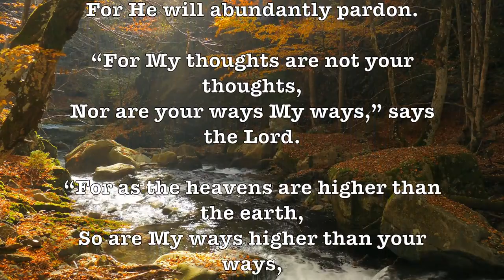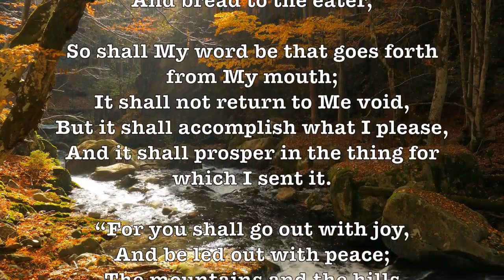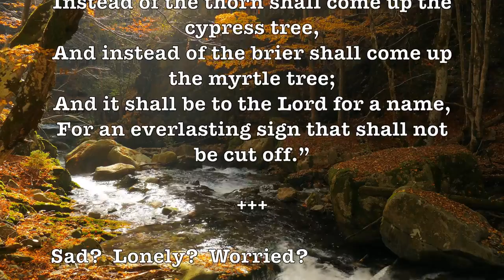Theme Of The Fast Carriers! (Victory At Sea) - Richard Rodgers & Robert Russell Bennett In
ALBUM SONGS: The Song Of The High Seas (Robert Russell Bennett), Song Of India (London Symphony Orchestra), The Song From Moulin Rouge: Norman .

ALBUM SONGS: Theme Of The Fast Carriers (Robert Russell Bennett), There's A Small Hotel (Jack Whiting), There's A Small Hotel (Cyril Ornadel), They Can't .

Robert Russell Bennett (June 15, 1894 – August 18, 1981) was an American composer and arranger, best known for his orchestration of many well-known .

LYRICS - Soon - John Norman Chorale: When will this waiting be over When will it come to an end? When will the time be for you & for me? And we no longer .